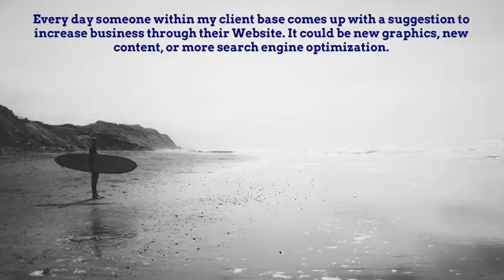GetMobiSite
Mobile Website Builders.